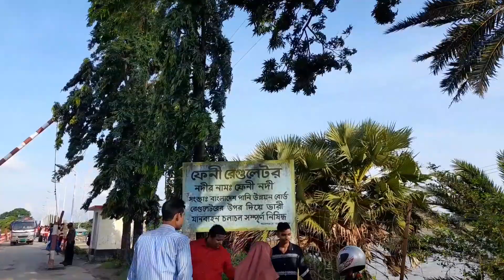মুহুরী প্রোজেক্ট, বাদামতলী, সোনাগাজী, ফেনী।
অপূর্ব সুন্দর একটি জায়গা 🚩🚩🚩🚩